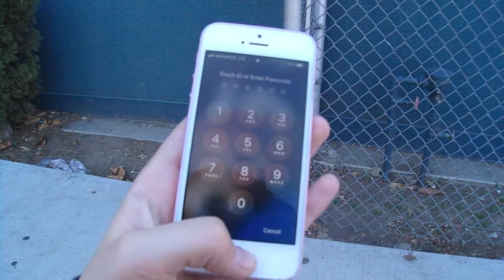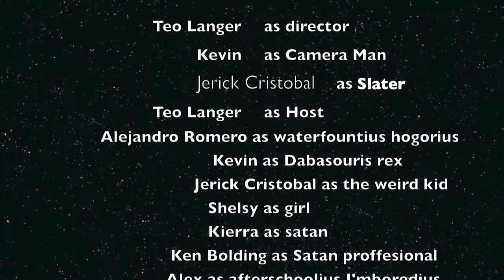Alejandro Romero DM100 project 2 documentary -School Wild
School Wil